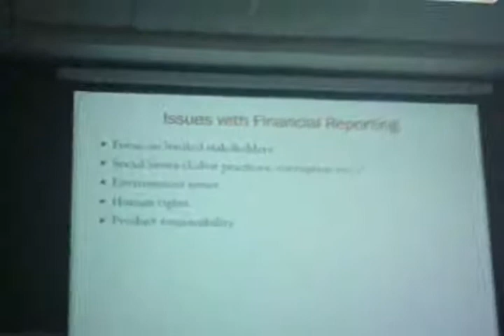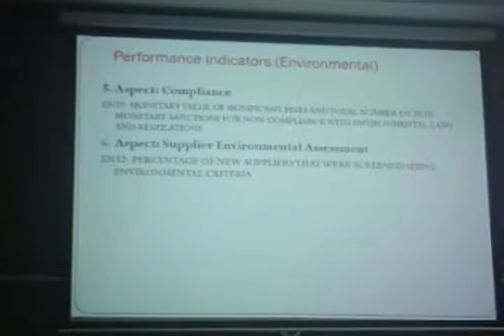Dr. Anand Rai on Non-financial reporting